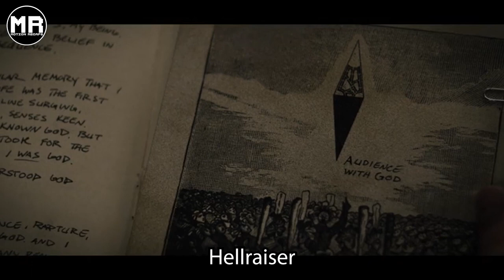Woman Discovers Puzzle Box That Releases Murderous Beings From Hell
Mysterious puzzle box opens portal to hell and releases humanoids looking for sacrifices

Movie Name: Hellraiser (2022)